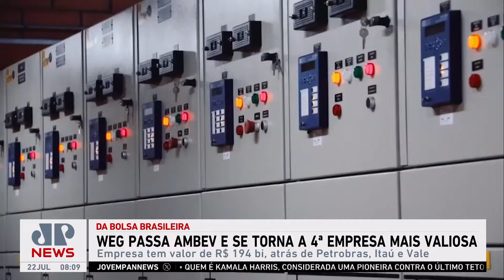Weg passa Ambev e se torna a quarta empresa mais valiosa da B3; Bruno Meyer comenta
A multinacional catarinense Weg desbancou a Ambev e se tornou a quarta empresa mais valiosa da bolsa de valores do Brasil, com mais de R$ 190 bilhões em valor de mercado, atrás apenas de Petrobras, Itaú Unibanco e Vale. Bruno Meyer comentou.